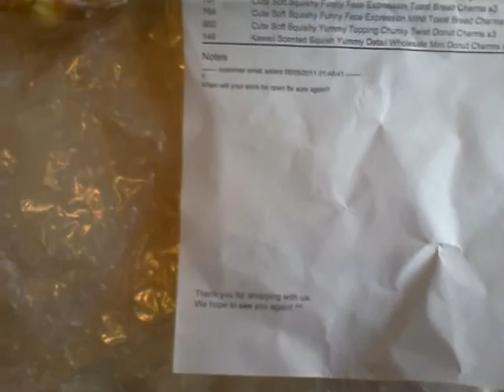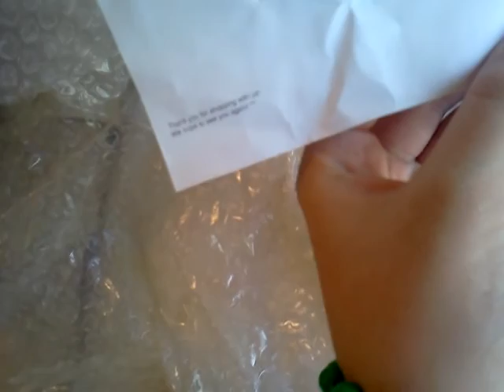OMG!!! Squishy package!!!